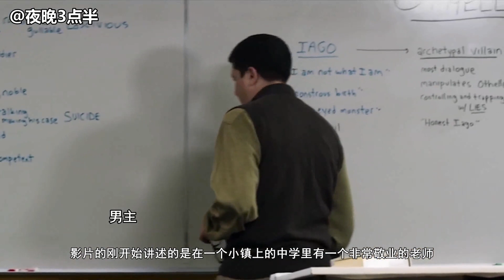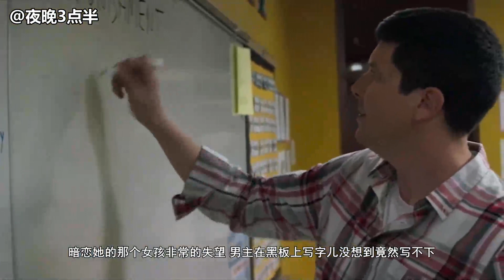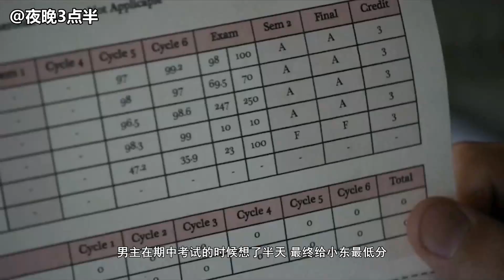夜晚三点半：5分钟带你看完美国恐怖电影《下课》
身为理想主义、成绩优秀的卢卡斯，为了获得全A成绩，不惜使用一切手段，甚至操控父亲和女同学。可惜，这次他遇到了绝不妥协的国文老师……